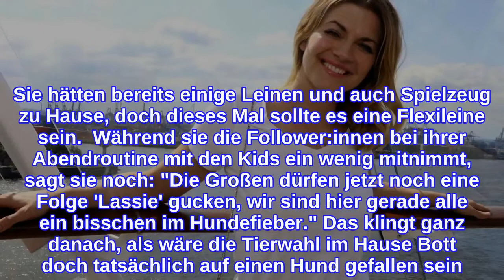Nina Bott plant flauschigen Familienzuwachs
In ihrer Instagram-Story spricht Nina Bott, 43, eigentlich gerade von einer kleinen turbulenten Szene mit Söhnchen Lio. Doch genau damit gibt sie allerdings noch eine interessante Information preis. "Wir waren in einem Tierladen und haben Hasenfutter gekauft und uns schon mal umgesehen, weil wir hier ja demnächst noch Familienzuwachs bekommen", erzählt sie. "Und da ist Lio durchgedreht, er wollte unbedingt eine Hundeleine kaufen", sagt die Schauspielerin weiter. Sie hätten bereits einige Leinen und auch Spielzeug zu Hause, doch dieses Mal sollte es eine Flexileine sein.  Während sie die Follower:innen bei ihrer Abendroutine mit den Kids ein wenig mitnimmt, sagt sie noch: "Die Großen dürfen jetzt noch eine Folge 'Lassie' gucken, wir sind hier gerade alle ein bisschen im Hundefieber." Das klingt ganz danach, als wäre die Tierwahl im Hause Bott doch tatsächlich auf einen Hund gefallen sein. Die Gelassenheit für ein weiteres Familienmitglied hat Nina Bott allemal. Abends ist es im Haus der ehemaligen GZSZ-Darstellerin immer laut und turbulent. "Irgendein Kind weint halt immer, weil ich mich nicht zerreißen kann. Aber irgendwann liegen alle glücklich im Bett", sagt sie. Da wird auch wuselnder Vierbeiner nicht weiter auffallen. Wichtig ist aber, sich Hilfe zu holen, wenn man merkt, dass es allein nicht mehr geht. Die 43-Jährige hat sich seit neuestem Unterstützung im Haushalt geholt: "Ich gebe halt lieber den Haushalt ab, als die Kinder." Verwendete Quellen: instagram.com
INFORMATION
• Source: gala